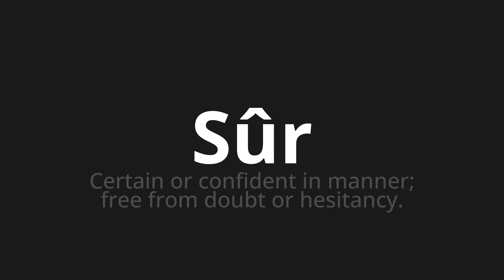How to pronounce Sûr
Master the Pronunciation of 'Sûr Which Means Sure' - which means : Certain confidant in manner;Free from Doubt or Hesitancy. 📝 with @BaguettePronunciation 🎓🗣️ - [Your Guide to French]

Learn to pronounce 'Sûr' perfectly in French with our easy and engaging tutorial by @BaguettePronunciation! 📖📽️ In this comprehensive video, we provide you with native speaker examples 🗣️👂 and phonetic breakdowns 🎵 to ensure you get the pronunciation just right.

How to say On in French